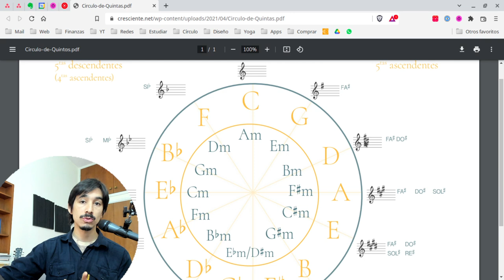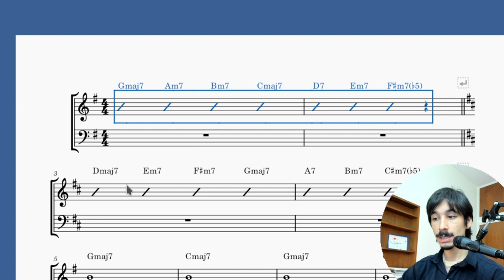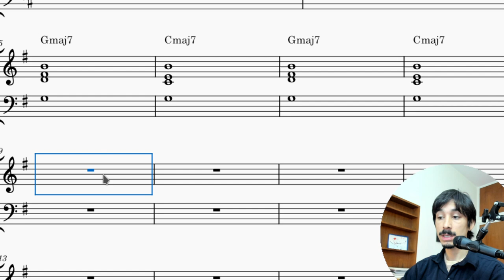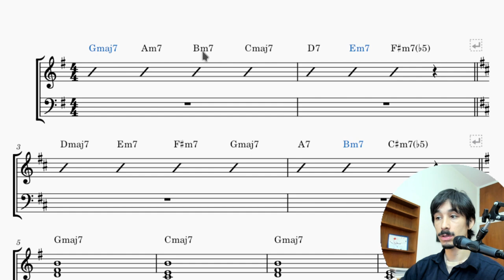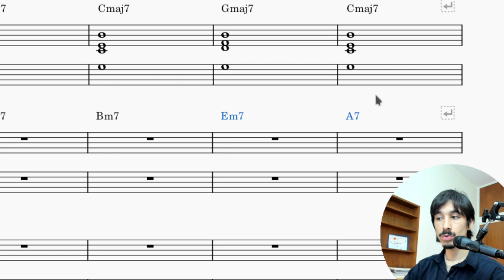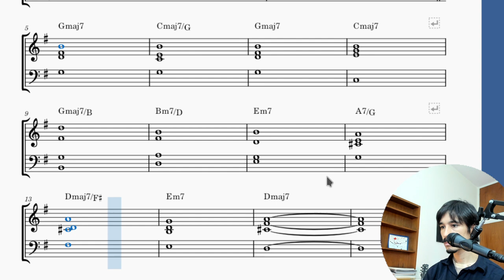La MODULACIÓN: ¿Qué es y cómo se hace?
El término modulación en música implica un cambio del centro tonal: la tónica era la nota Do, y ahora este centro se desplaza hacia un Fa (por ejemplo). ¿Cómo se realiza este proceso? Hay muchas maneras, y hoy intentaremos aclarar algunas de ellas.
👉 ¿Quedaste a medias? Puede que tengas que desarrollar una buena base, con nuestro libro gratis "Teoría Musical Básica en 35 lecciones"

00:00 Introducción
00:58 Definimos el concepto y algunos casos típicos
04:23 Modulación mayor – menor
07:02 Modulación por acorde pivote
11:56 Modular usando el VII° disminuido
15:55 Conclusiones